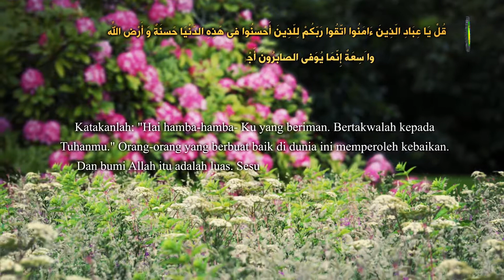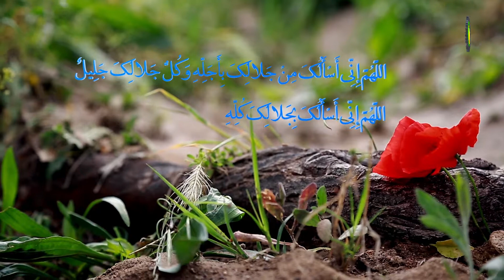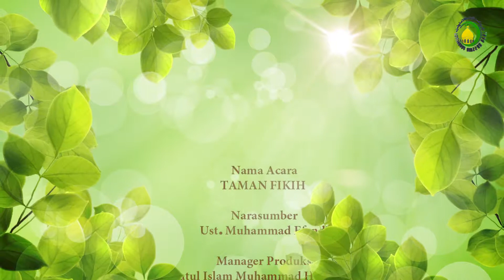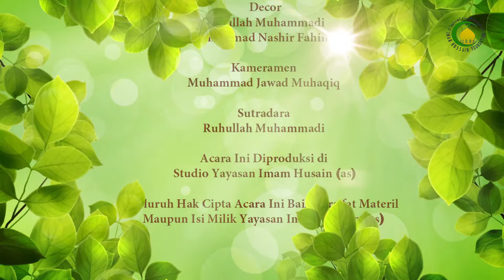52. Tata Cara Tayammum - NARASUMBER : Ust. Muhamad Efendi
A. Niat tayamum harus dipastikan sebagai ganti wudhu atau mandi besar.
B. Tayamum harus dilakukan dengan urutan sebagai berikut:
1. Menepukkan kedua telapak tangan secara bersamaan di atas Sesuatu yang sah digunakan untuk tayamum.
2. Mengusapkan kedua talapak tangan di atas dahi secara sempurna dari atas ke bawah, yaitu dari tempat tumbuhnya rambut hingga ujung hidung bagian atas (mencakup kedua sisi dahi dan alis).
3. Mengusapkan telapak tangan kiri di atas punggung telapak tangan kanan secara merata.
4. Mengusapkan telapak tangan kanan di atas punggung telapak tangan kiri secara merata.
C. Jika sebelum salat tidak bisa menemukan benda yang sah untuk tayamum, mukallaf tetap wajib salat ada’ tanpa bertayamum. Namun setelahnya harus meqadhanya dengan keadaan bersuci.